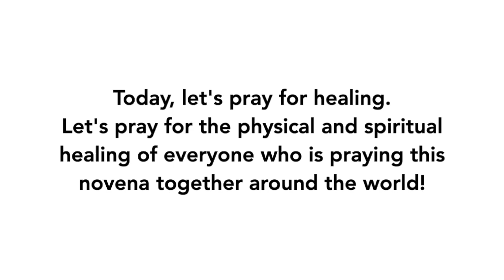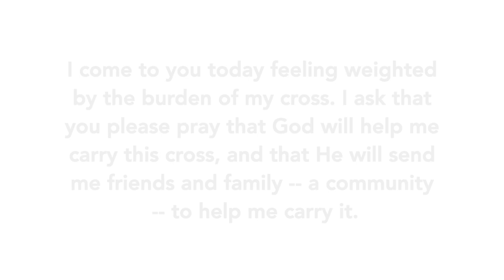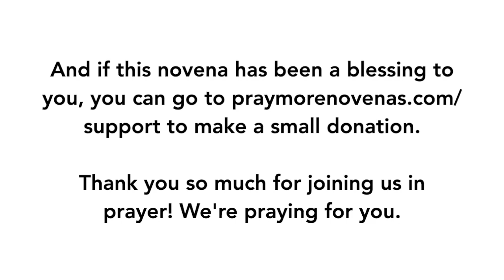Day 7 - St. Anne Novena | 2022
Join us in praying the St. Anne Novena!